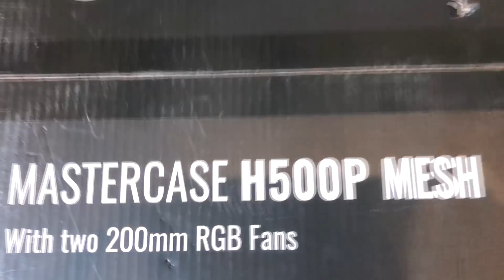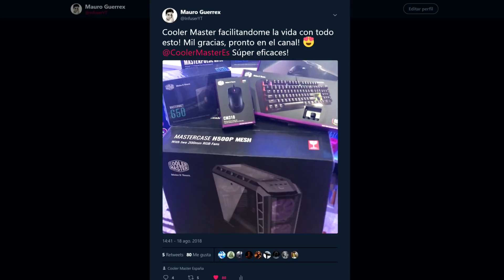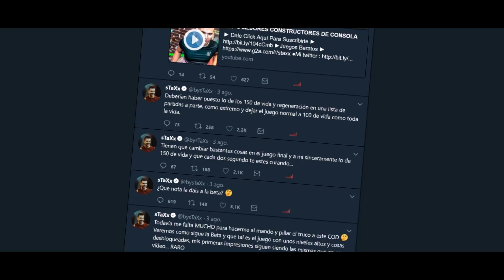El HATE de BLACK OPS 4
El Hate que recibe Call of Duty Black Ops 4 tiene solución!
★ Lo que me ha enviado Cooler Master!

Son enlances que si os interesan estarán por varios sitios, Amazon, Pc Componentes, Wipoid, coolmod... Como vosotros queráis!

► ¡Sígueme!
• Puedes apoyar monetaria y opcionalmente para que pueda seguir creando contenido por YT

► Gaming!
• Mandos Scuf Personalizados! Código "INFUSER"!

➨ ¡Canciones!
• Toda la música que utilizado la pongo en esta lista de Spotify